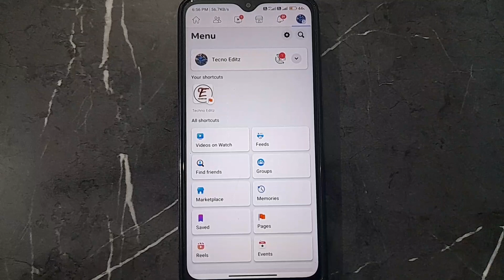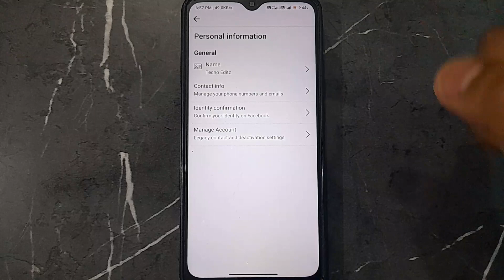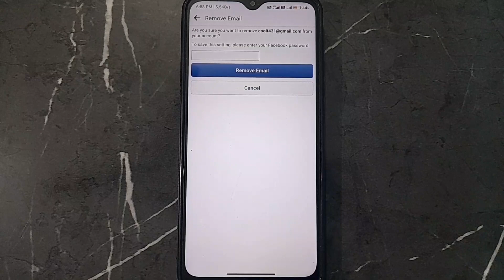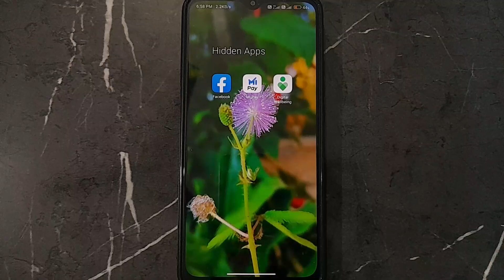How To Change Facebook Email Address | how to change email on facebook | change email id in facebook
how to change facebook email address | how to change email on facebook | how to change email id in facebook | how to change email id on facebook all this is covered in this video

About Video:-
Hello guys if you want to know about how to change gmail id on facebook or facebook me email id kaise change kare 2023 or you can say   facebook me email id change kaise kare then this video is for you because in this video i have told you about how to change email on facebook 2023 or facebook me gmail id kaise change kare so please watch full video

2) how to change email on facebook
5) how to change facebook gmail address
6) how to change gmail id in facebook
8) how to change gmail on facebook